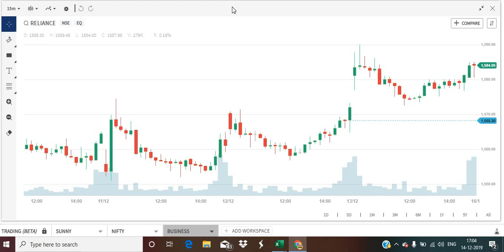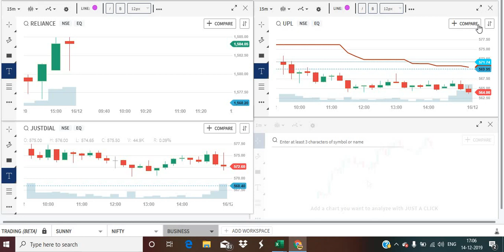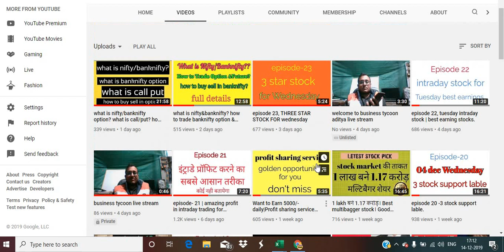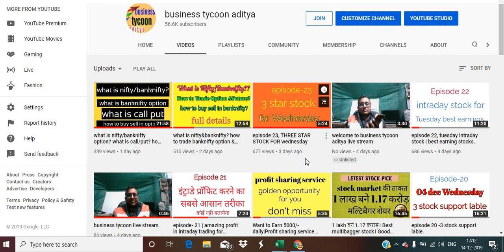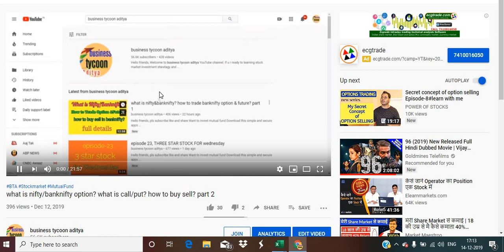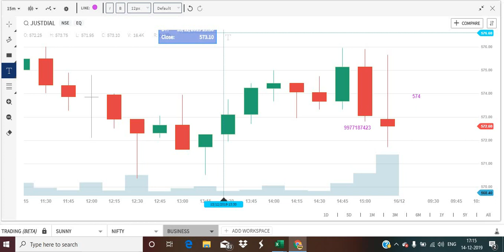episode 24, intraday trading is so simple | apply these stratagy.monday support lable.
Want to invest mutual fund

flat 15rs per orderr in stoxkart

Share market ke sabse super-duper books

How to invest in stock market?, How do I begin to invest in the stock market?, Can you make money from the stock market?, What are the 4 types of stocks?, How do I buy a stock?,